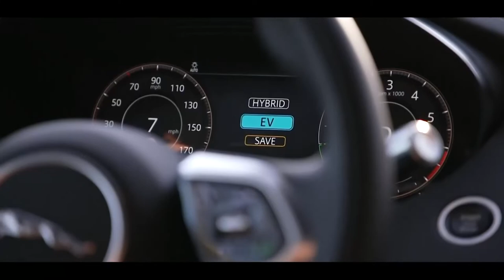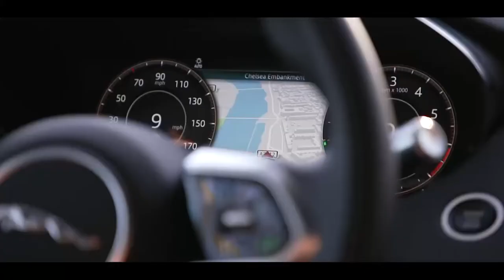Chega ao Brasil nova versão do Jaguar E PACE com motor de 249 cavalos